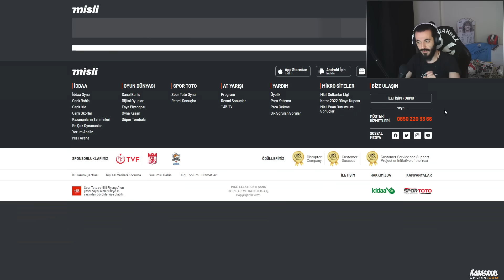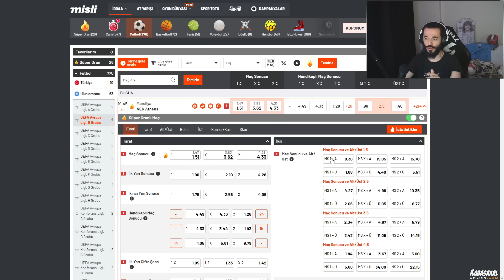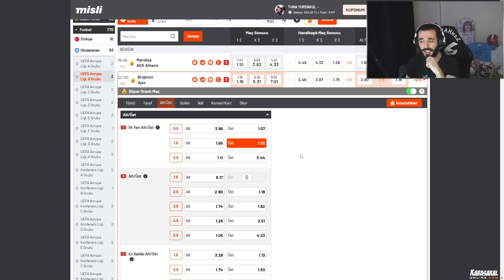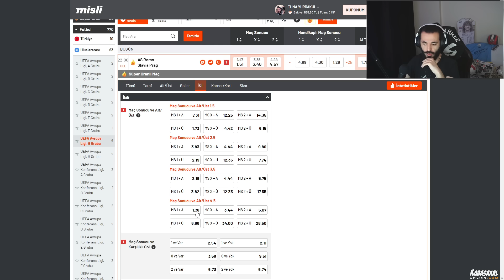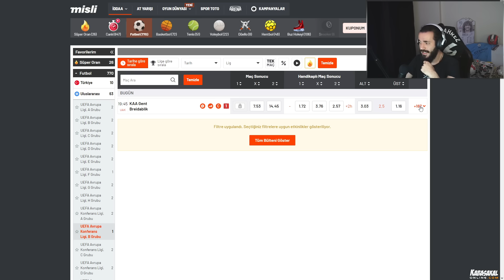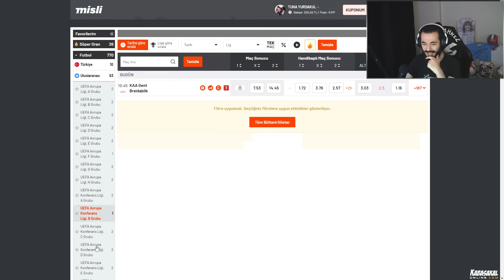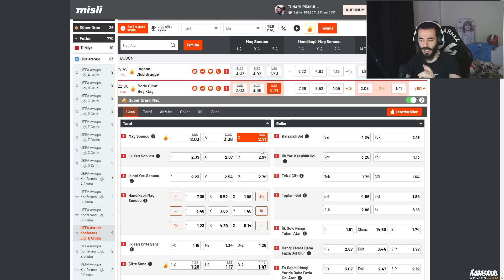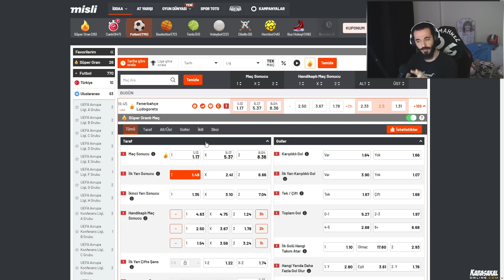ÇOK MAÇ VAR! DOĞRU MAÇI SEÇMEK PARA KAZANDIRIR | KAZANDIRAN BÜLTEN 19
Selamlar, bugün ÇOK MAÇ VAR! DOĞRU MAÇI SEÇMEK PARA KAZANDIRIR | KAZANDIRAN BÜLTEN 19 videosuyla karşınızdayım. Keyifli seyirler.

İddaa Tahminleri
Hafta Sonu İddaa
Hafta Sonu Maçları
Maç Tahmini
Uefa Maç Tahminleri
Konferans Ligi Maç Tahminleri